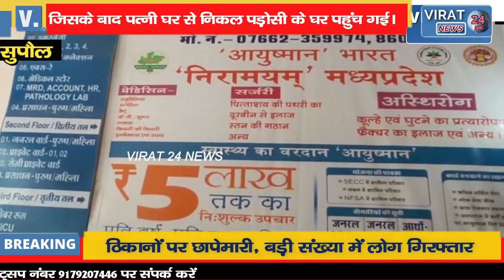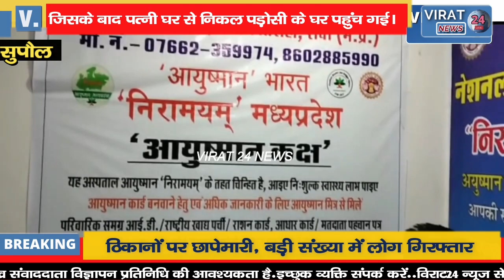देखिए किस तरह पति को पीट-पीटकर जान से मार डाला पांच के खिलाफ एफ आई आर दर्ज